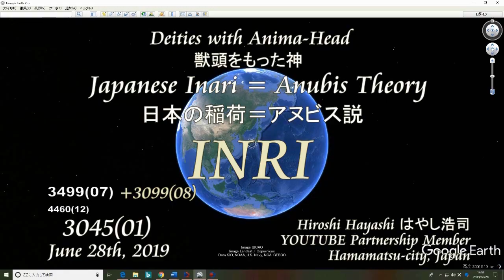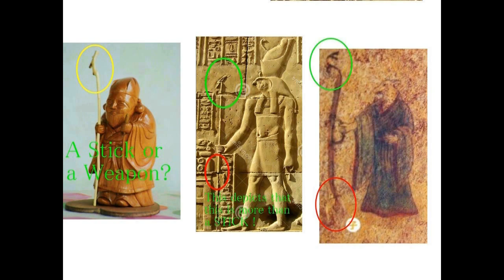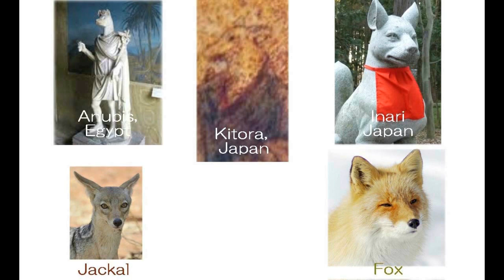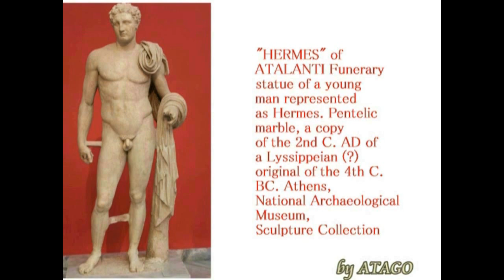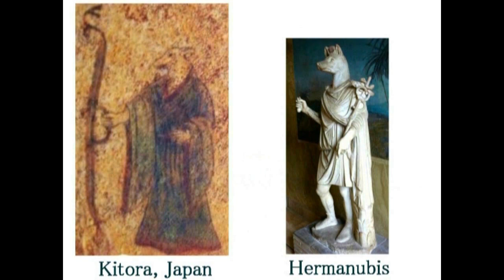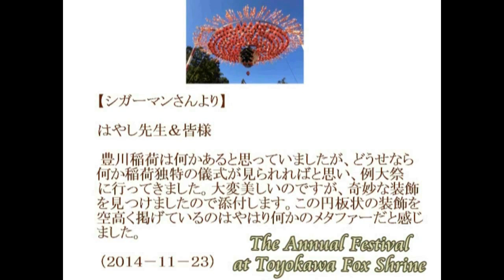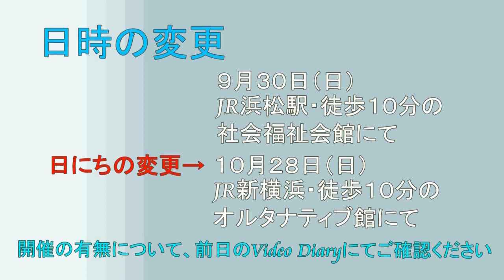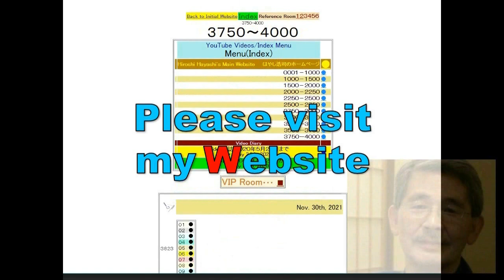4460【13 IHS】INRI,Japanese INARI=Egyptian Anubis 「INRI」とは何か？稲荷？稲荷＝エジプトのアヌビス説Hiroshi Hayashi JP